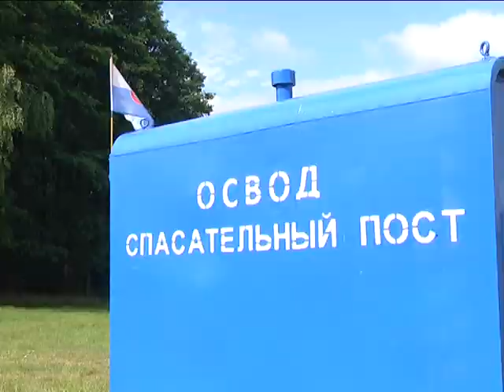2017-07-14 г. Брест. Опасности отдыха на воде. Новости на Буг-ТВ.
Лето в этом году предстало перед брестчанами во всевозможных красках – ярких и монотонных, воодушевляющих и вселяющих надежду… Горожане наслаждались солнечными подарками природы – не упускали возможности выбраться к воде, позагорать на пляже, искупнуться, прокатиться на лодке или катамаране. А в это время сотрудники ОСВОД внимательно отслеживали обстановку, предупреждали беспечных и невнимательных граждан о правилах безопасности на водоёмах. Предупреждён – значит, вооружён! - убеждены спасатели. А потому профилактическая работа – в активной фазе.